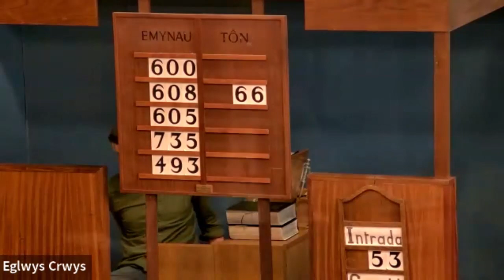Gwasanaeth Eglwys y Crwys 7 Mai 2023 dan ofal y Parch Gethin Rhys